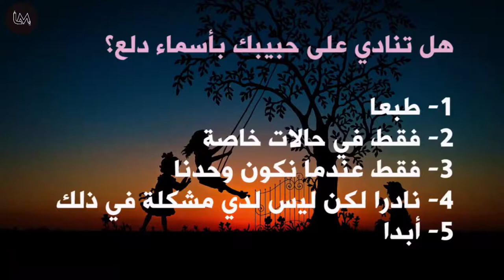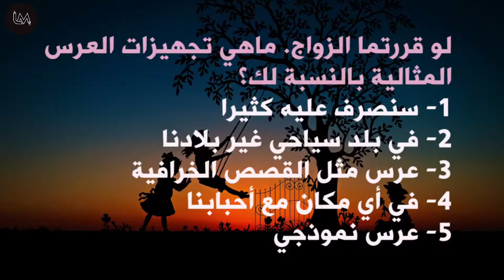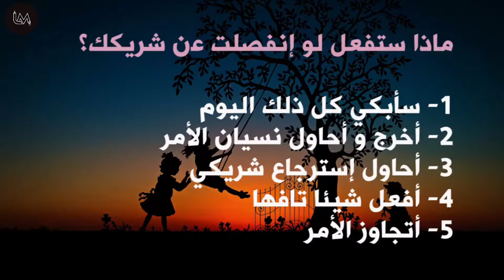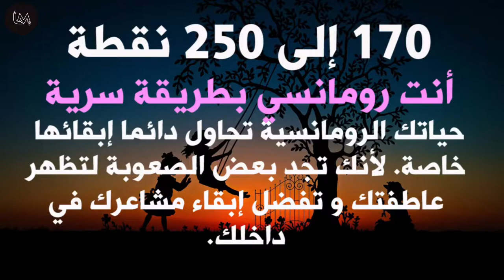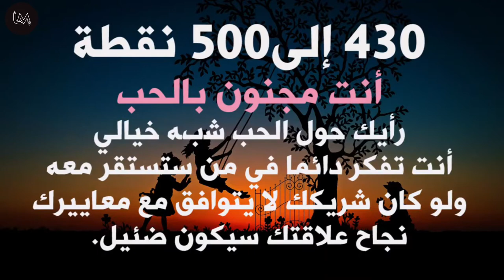هل أنت رومانسي؟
هذا إختبار مكون من عشرة أسئلة من شأنه أن تقيم نفسك إن كنت رومانسيا أم لا؟